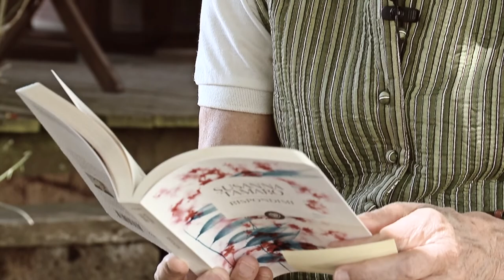Susanna Tamaro - Rispondimi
«Nel riquadro dell'abbaino erano apparse nubi gonfie e biancastre. Correvano veloci e in pochi minuti hanno coperto la luna e le stelle. Domani piove, ho pensato, e a un tratto ho capito. L'amore è darsi in pasto all'altro senza possibilità di difendersi.»

Video Credits:
Il Gobbo e la Giraffa Videoproduzioni